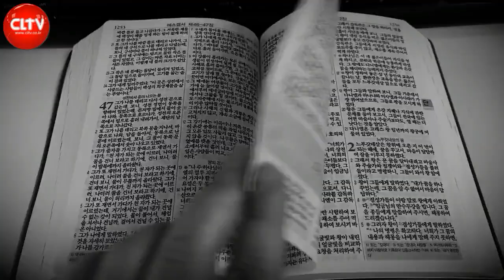CLTV 파워시리즈ㅣ김다위 목사의 바벨론의 다니엘처럼 (2회)ㅣ'뜻을 정한 삶에 부어진 은혜'